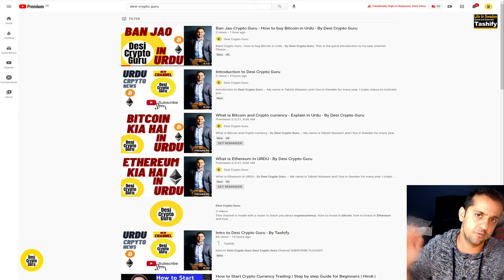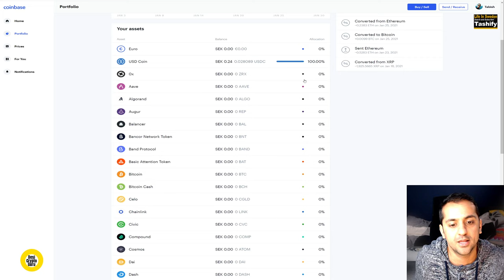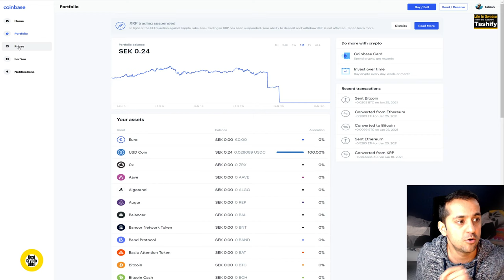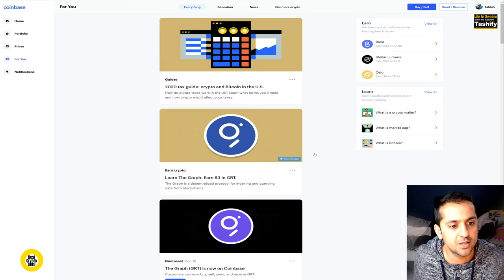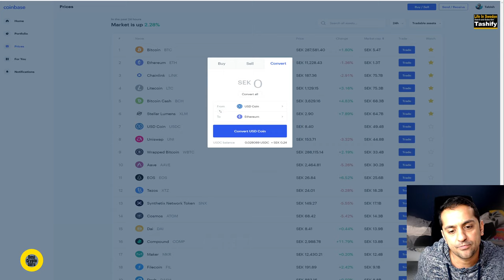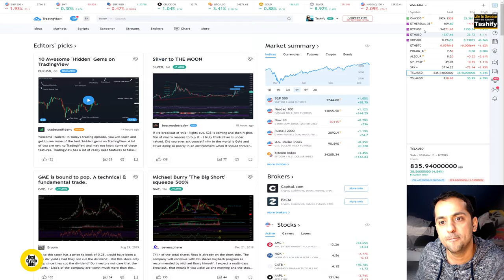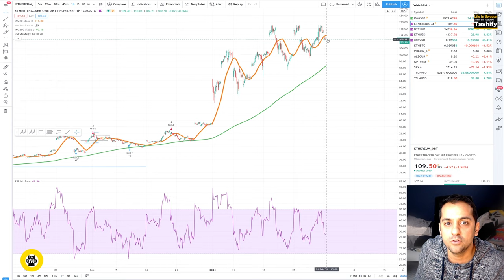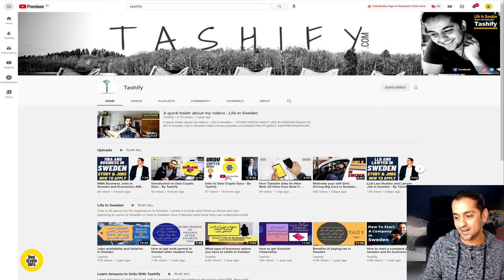What is Coinbase in Urdu - By Desi Crypto Guru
What is Coinbase in Urdu - By Desi Crypto Guru. Coinbase kia hai how to make account on coinbase and how to buy and sell bitcoin and other coins in coinbase. coinbase in urdu.